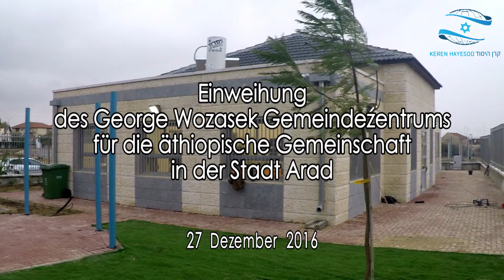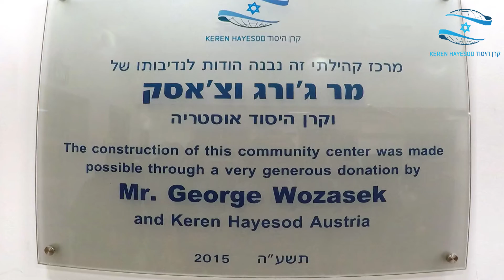George Wozasek Gemeindezentrums für die äthiopische Gemeinschaft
Einweihung des George Wozasek Gemeindezentrums für die äthiopische Gemeinschaft in der Stadt Arad.
27 Dezember 2016